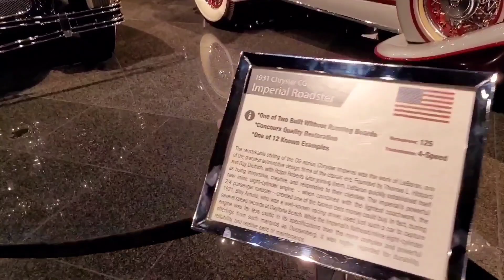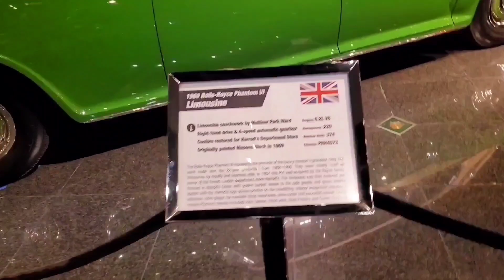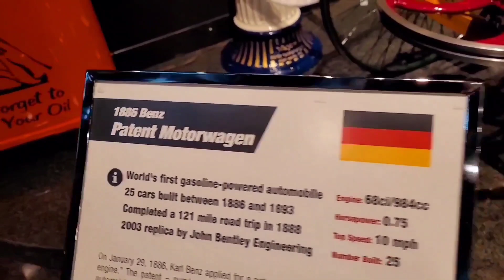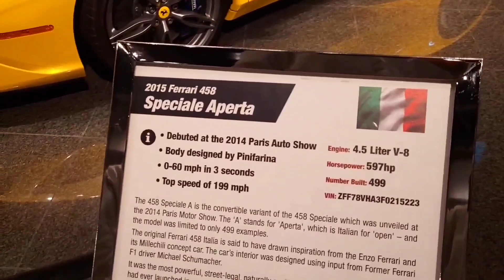Auto museum classic cars Blackhawk Danville Ca 2023